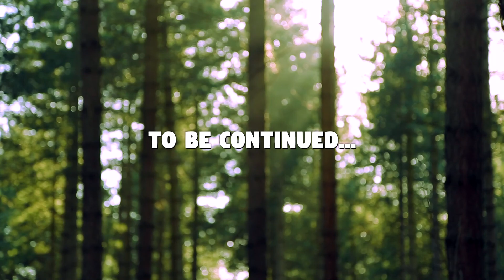I R BUSH! - The Forest (w/ Tiana, Damien, and Digits) - Episode 06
Having the 'best' stealth camo and getting back into... The Forest!
In the video today, we immediately have to defend the base from a hoard, have a good old chat to get back into the game, and head back down into the caves again!